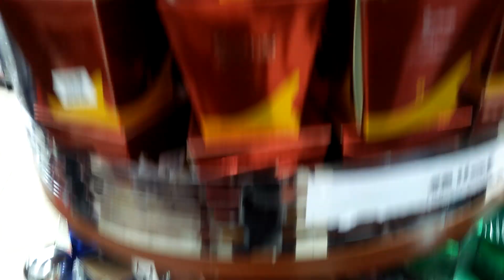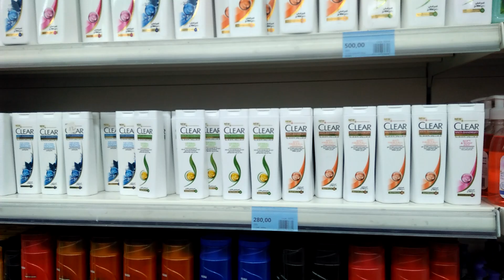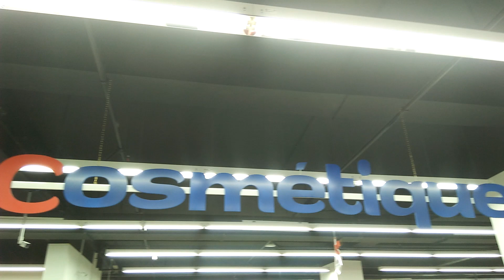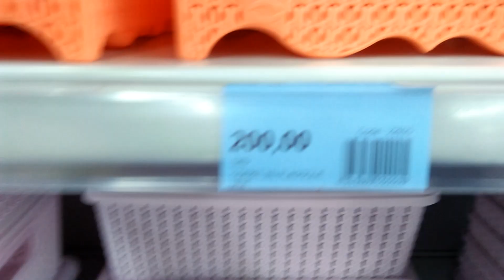Ritej mall#constantine# sous sol